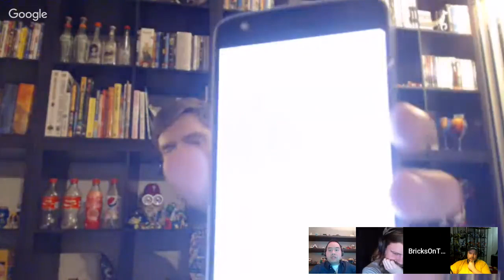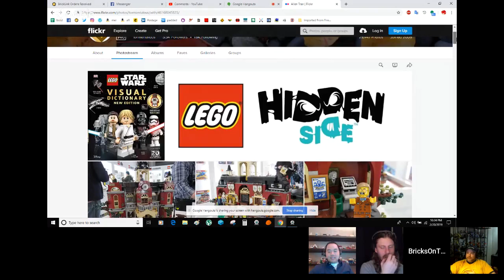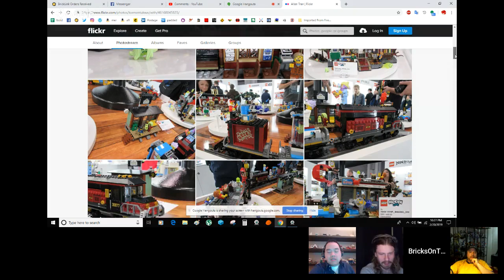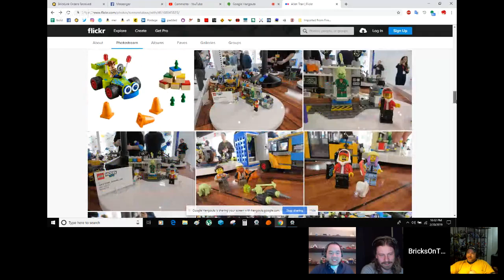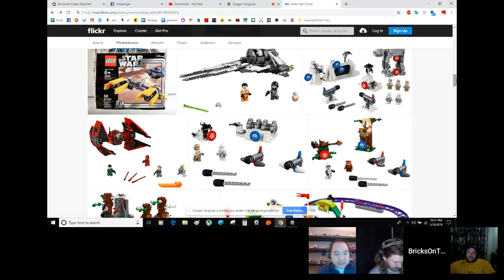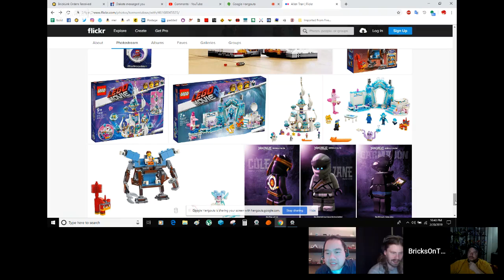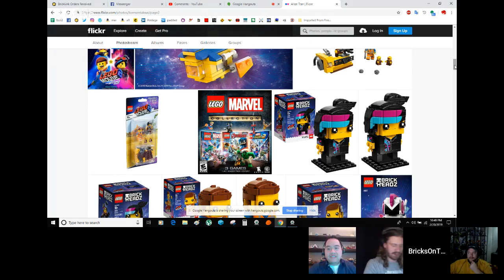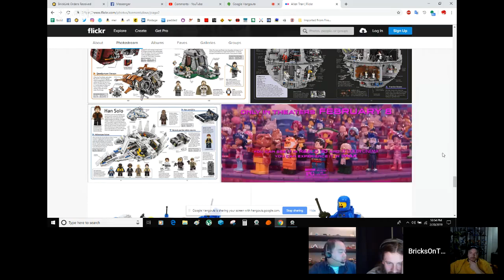Building Up To It - LEGO Podcast - Episode 68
Matt, Chris, Paul, & Brian home in on some Toy Fair reveals for over an hour of One Minute News!